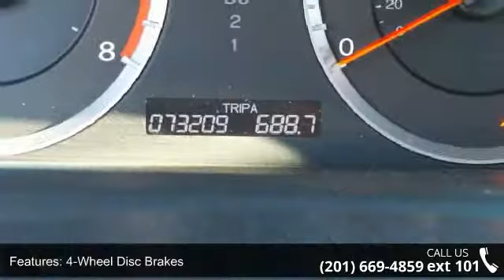2009 Honda Accord Sdn EX-L - Prestige Pre-Owned Franklin ...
2009 Honda Accord Sdn Ex-l Condition: Used Mileage: 73209 Transmission: 5-Speed Automatic  Exterior Color: Black Interior Color: White Doors: 4 Stock: #97210 Cylinders: 6